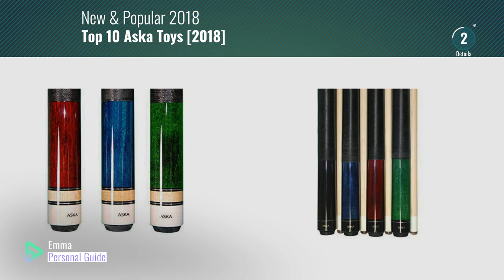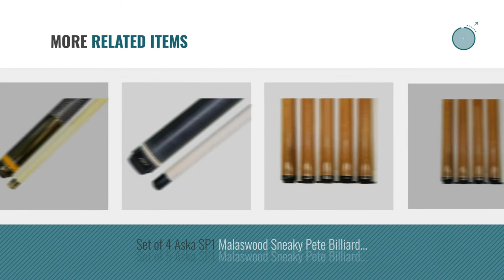Top 10 Aska Toys [2018]: Set of 4 Aska Pool Cue Sticks LEC, Canadian Hard Rock Maple, Black, Blue,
- New! 2019 Black Friday / Cyber Monday Cue Sticks Deals and Updates.

Black Friday / Cyber Monday Set of 4 Aska Pool Cue Sticks LEC, Canadian Hard Rock Maple, Black, Blue, Green, Red. by Aska

Black Friday / Cyber Monday 25-ounce Heavy Hitter Jump Break Cue Stick Aska JBC Fireball, 3pc Cue, Jump /Break Cue. by Aska

Black Friday / Cyber Monday Aska Pool Cue Stick LEC Black, 58-inches Length, 13mm Hard Long Lasting, Canadian Hard by Aska

Black Friday / Cyber Monday Set of 4 Aska L2 Billiard Pool Cues, 58" Hard Rock Canadian Maple, 13mm Hard Le Pro Tip, by Aska

Black Friday / Cyber Monday Set of 3 Aska L2 Billiard Pool Cues, 58" Hard Rock Canadian Maple, 13mm Hard Le Pro Tip, by Aska

Black Friday / Cyber Monday Set of 5 Aska L22 Billiard Pool Cues, 58" Hard Rock Canadian Maple, 13mm Hard Tip, Mixed by Aska

Black Friday / Cyber Monday Set of 4 Aska Short Kids Cues LCS, Canadian Hard Rock Maple Billiard Pool Cue Sticks by Aska